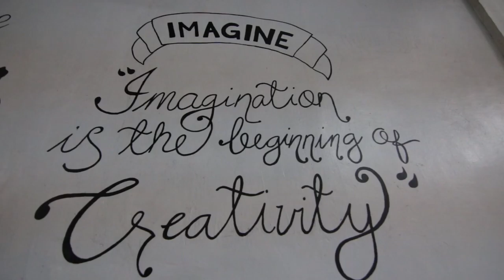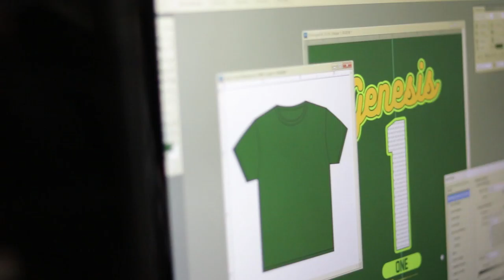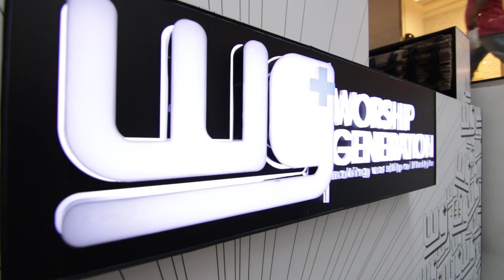Ayala Malls Pop Up Stores